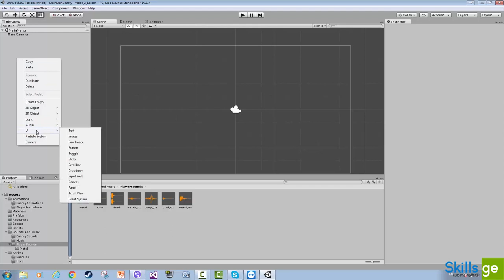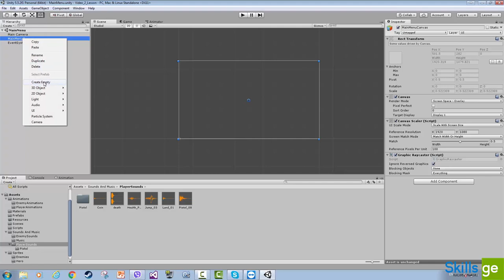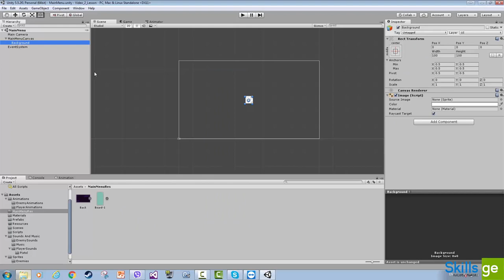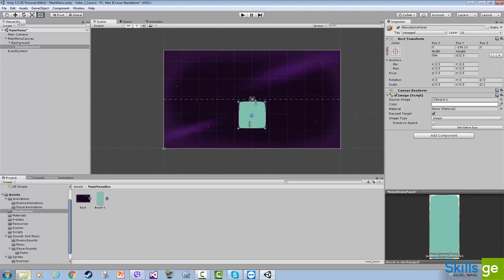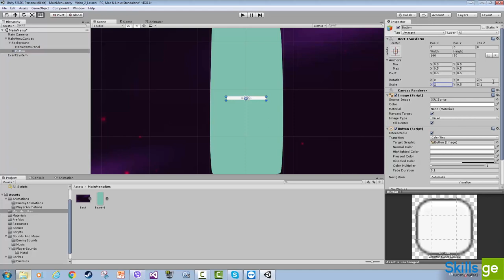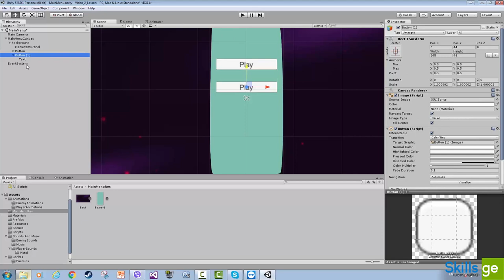40. მთავარი მენიუ - Main Menu